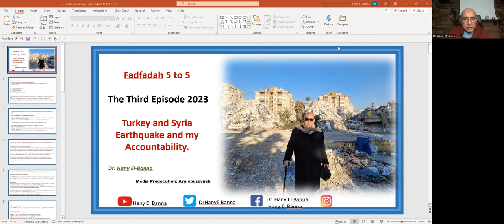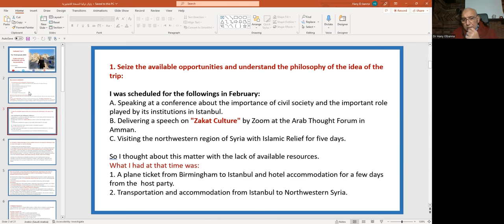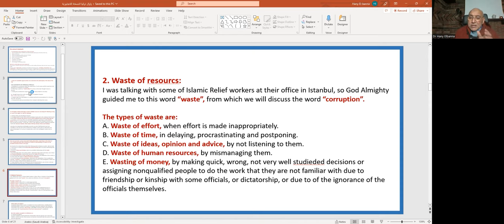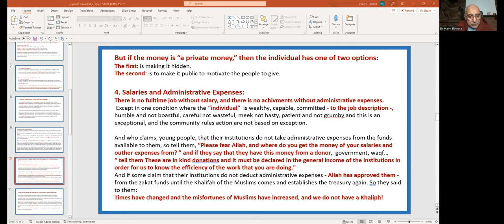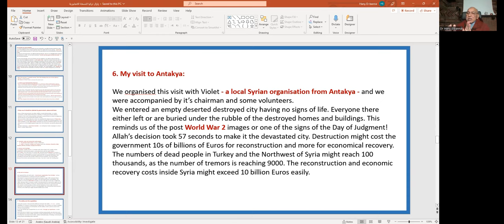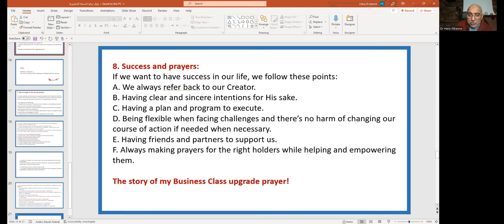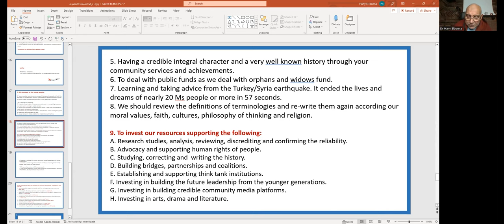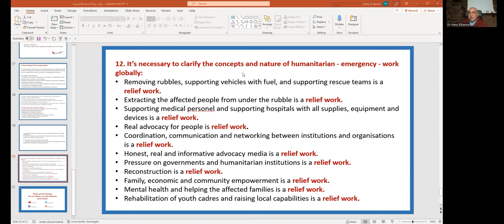Fadfadah 5 to 5, The Third Episode 2023. Turkey and Syria Earthquake and my Accountability.